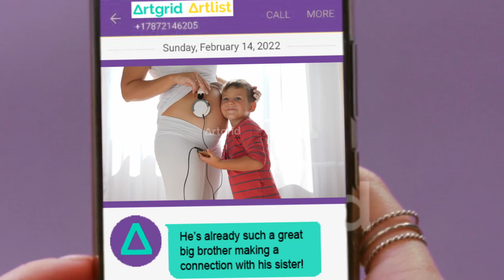Artgrid x Artlist Edit Challenge | AGeditchallenge Brand Ad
This is my entry for the 2021 Artgrid|Artlist Edit Challenge. My 30 second 'Brand Ad' is for a fictitious SmartPhone and focuses on the story of how this device can keep us connected. Enjoy!